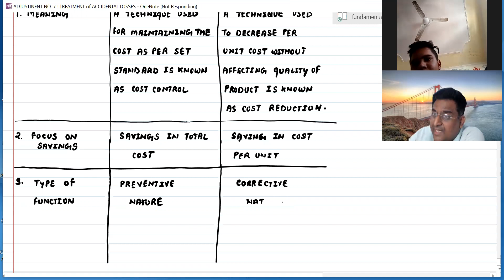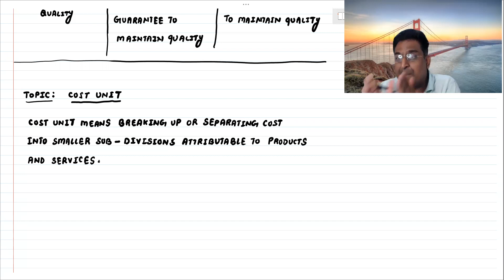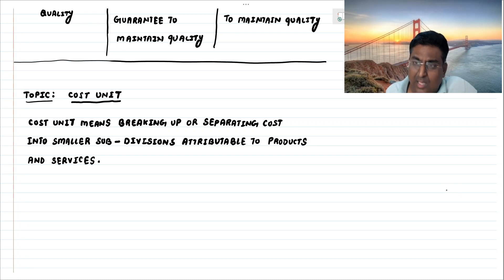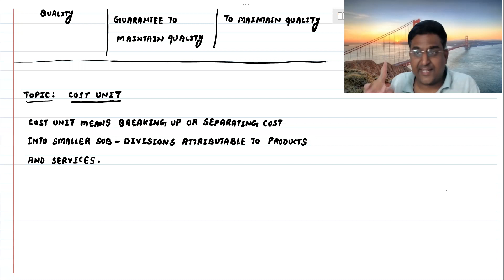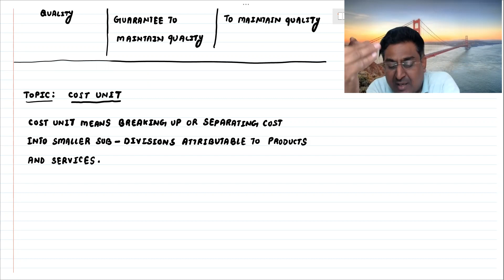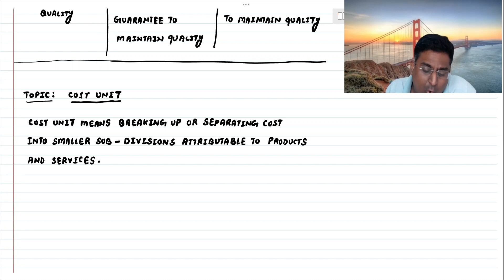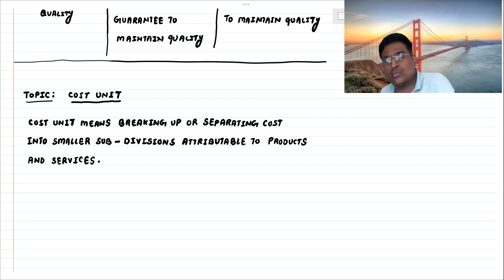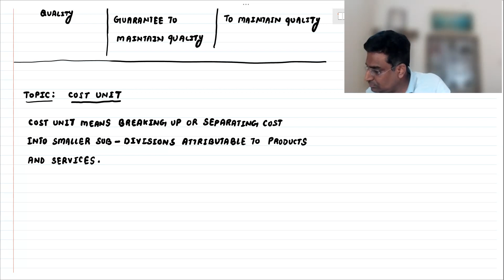CMA - FOUNDATION - ACCOUNTS [27.11.2021]